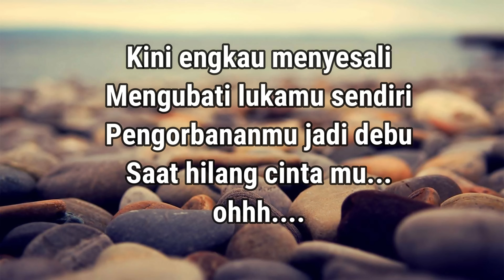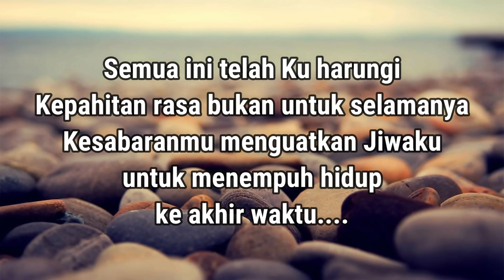Saat Hilang Cintamu - Siti Sarah [Lirik Lagu]